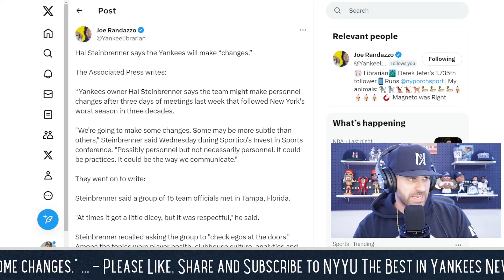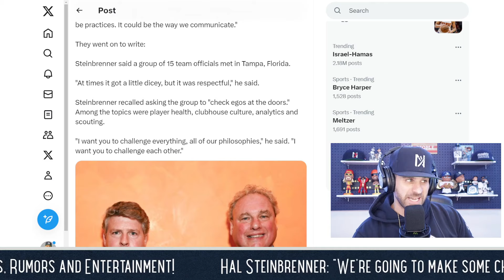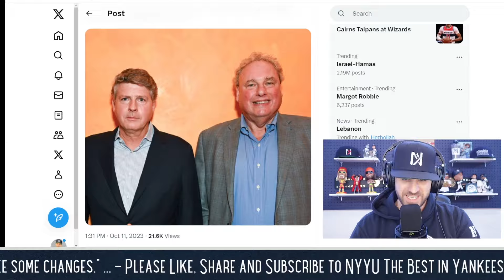Hal Steinbrenner: "We're going to make some changes."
NYY UNDERGROUND The best in New York Yankees News, Rumors, and Entertainment

NYY UNDERGROUND welcomes you to an amazing community of Baseball fans who are passionate about the New York Yankees and Major League Baseball. We encourage everyone to join this amazing community!

Follow NYYU on Twitter and Instagram @NYYUNDERGROUND